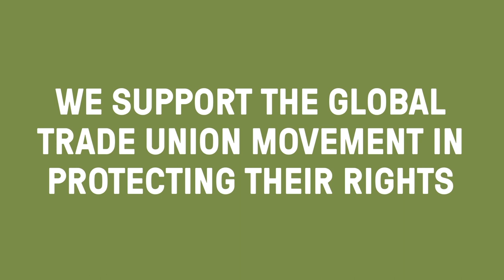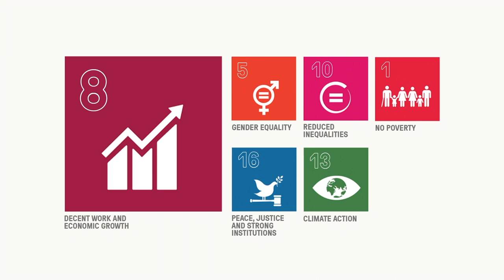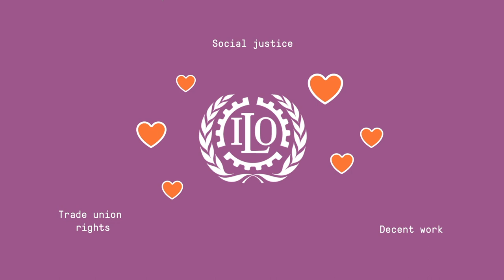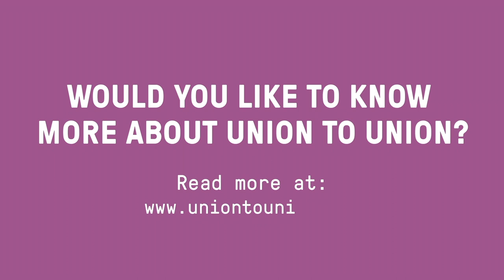Trade unions have the power to make a real difference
This short movie gives you an introduction of how Swedish trade union members contributes to global justice and decent work all over the world. The Swedish unions are part of the largest social movement in the world. The democratic global trade union movement has over 181 million members and through a global network it works with ILO, Agenda 2030, global solidarity campaigns and union solidarity projects to protect workers' rights.

Learn more about Union to Union and the Swedish trade unions international cooperation on our